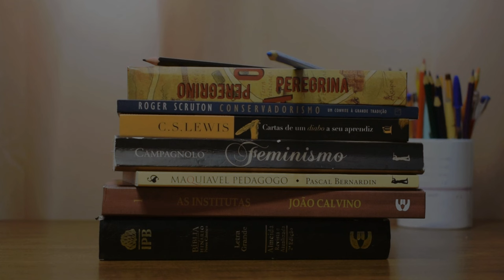Nosso processo de adoção l Marcela B. Takehara